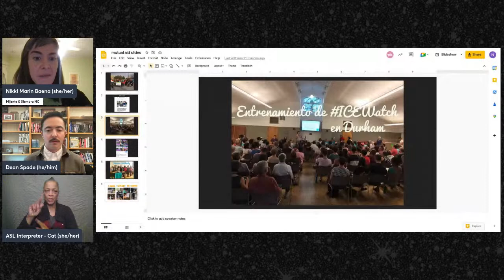Survival and Mobilization: Mutual Aid in Migrant Justice Struggles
A conversation with Nikki Marín Baena and Dean Spade

In 2019, a news story broke nationally of a Tennessee man who had been protected from an ICE arrest when his neighbors surrounded his van and waited hours for ICE to leave. This demonstration of solidarity is connected to tactics being used in many states by people seeking to protect their communities from immigration enforcement. Alerting each other about police checkpoints, supporting people who are currently in ICE detention and their families, assisting deportees and their families, and collaborating on mutual aid projects related to housing and transportation needs are just some of the mutual aid projects people working for migrant justice are pursuing. In this conversation with Dean Spade, Nikki Marín Baena will share her experiences working for migrant justice with Mijente and Siembra NC, discussing how this work is unfolding, how it relates to ongoing shifts and changes in immigration enforcement, and how mutual aid work fits into the broader project of ending immigration enforcement.

Nikki Marín Baena is Co-Director at Siembra NC, and has helped coordinate Mijente’s Sin El Estado work with activists in the US, Puerto Rico and other parts of latinoamérica.

Dean Spade has been working in movements to build queer and trans liberation based in racial and economic justice for the past two decades. He is a Professor at Seattle University School of Law and the author of Normal Life: Administrative Violence, Critical Trans Politics, and the Limits of Law, the director of the documentary “Pinkwashing Exposed: Seattle Fights Back!,” and the creator of the mutual aid toolkit at BigDoorBrigade.com. His latest book is Mutual Aid: Building Solidarity During This Crisis (and the Next).

This event is made possible by the Patricia Wismer Professorship in Gender and Diversity at Seattle University.